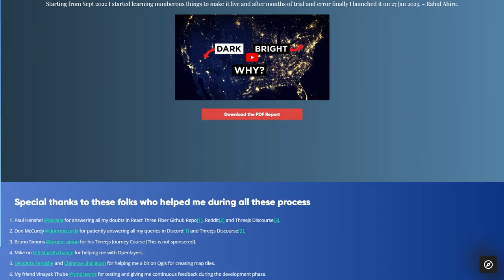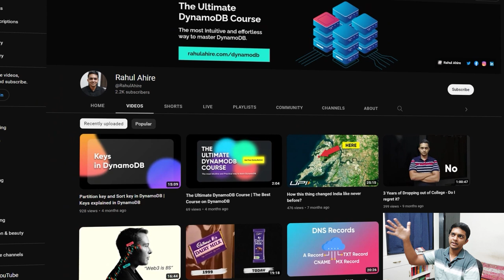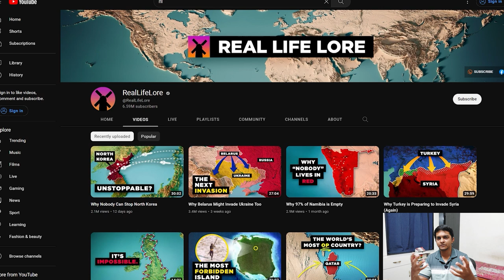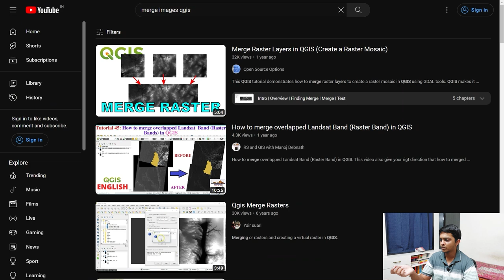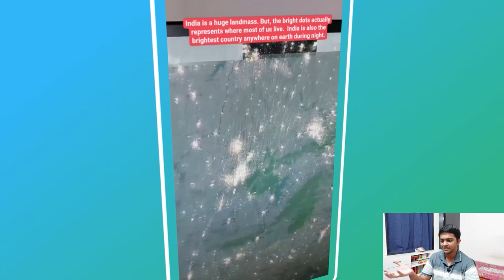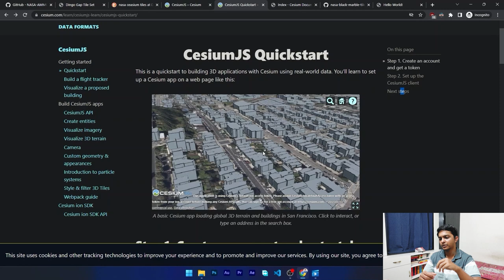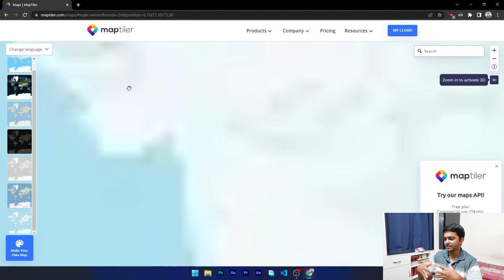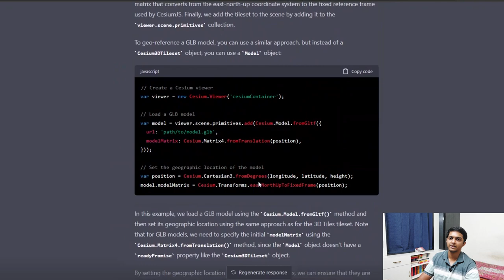Nasa Black Marble in ThreeJS | How did I made it?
Hi, In this video I'll be sharing my learning experience on how did I tried to emulate Nasa's Black Marble in ThreeJS

Timeline
0:00 - Intro
1:04 - Brief overview
12:27 - Whoami
15:17 - Experientia : what it is?
23:41 - My first ThreeJS experience
26:22 - Inspiration for this project
27:43 - Bruno Simon's course : ThreeJS Journey
28:52 - Openlayers and ThreeJS as Google Earth
29:49 - Nasa Black Marble data
30:15 - Working with GIS
37:06 - Creating Map Tiles
52:50 - How to upload 28 Lakhs (2.8 million) Images?
58:22 - Learning Blender for ThreeJS
1:01:00 - 1st prototype and its problem
1:07:53 - Making country borders in Photoshop
1:09:31 - How did I created the animation?
1:11:30 - The Texture hell
1:13:36 - Design Choices
1:18:49 - Basis Texture, why it's so good?
1:21:31 - Fixing the scroll logic (most painful part of this project)
1:24:32 - Public response and some more remarks